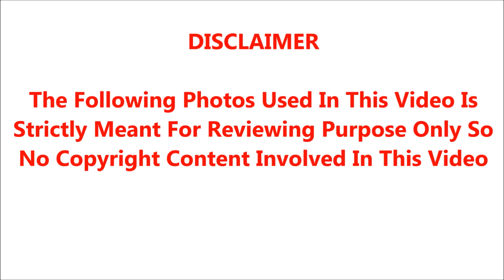35வயதில்நடிகைநயன்தாராகும்முன்னுஇருப்பதற்குசிம்பு சொல்லிக்கொடுத்தரகசிகம்தான்காரணம்அதுஎன்ன தெரியுமா??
35வயதில்நடிகைநயன்தாராகும்முன்னுஇருப்பதற்குசிம்பு சொல்லிக்கொடுத்தரகசிகம்தான்காரணம்அதுஎன்ன தெரியுமா??